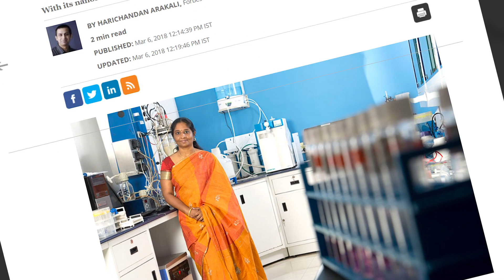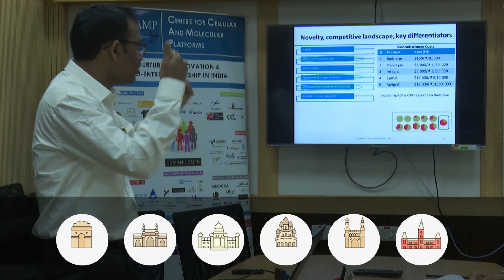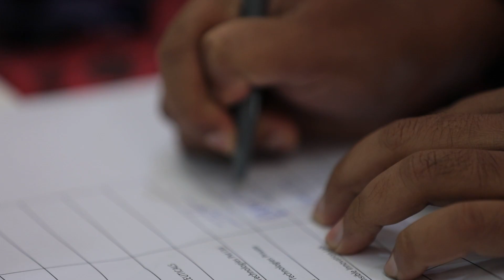NBEC 2019 - A journey to uncover India's bio entrepreneurial talent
National Bio Entrepreneurship Competition NBEC 2019 showcased in a video montage!

Centre for Cellular and Molecular Platforms or C-CAMP under BREC, a joint initiative with BIRAC holds NBEC every year to attract, identify and nurture bio-entrepreneurs with pathbreaking ideas in the biotech domain.

NBEC 2019 was the 3rd edition of the series.